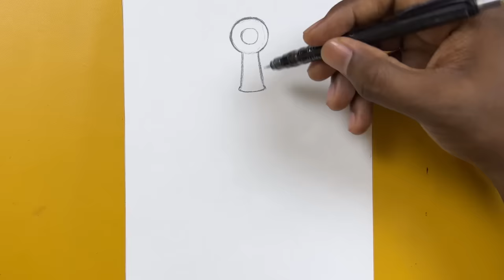Easy to draw || how to draw kakashi in Kunai || step-by-step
Pencil : zebra